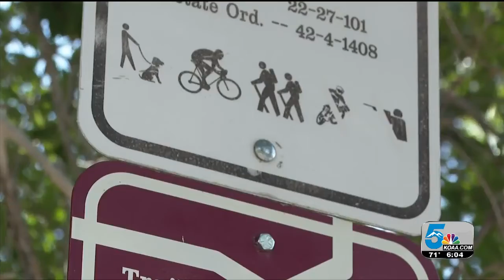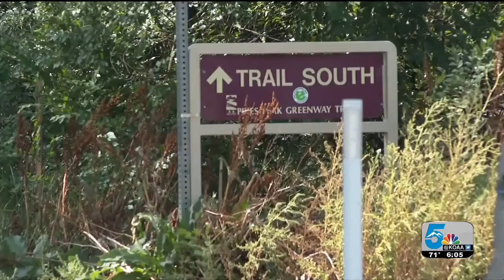Non-profits getting creative with fundraising efforts during COVID-19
THE TRAILS AND OPEN SPACE COALITION IS A GOOD EXAMPLE.  THEY'RE HOLDING A NEW KIND OF FUNDRAISER AT THE END THIS WEEK TO TRY AND OFF-SET THEIR BIGGEST FUNDRAISER OF THE  YEAR THAT COULDN'T HAPPEN DUE TO COVID DISTANCING RULES.